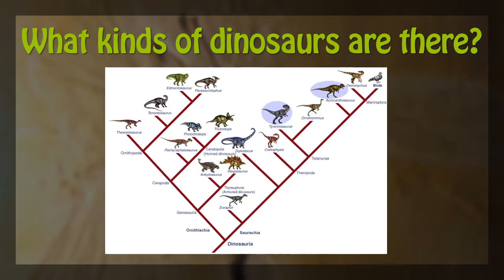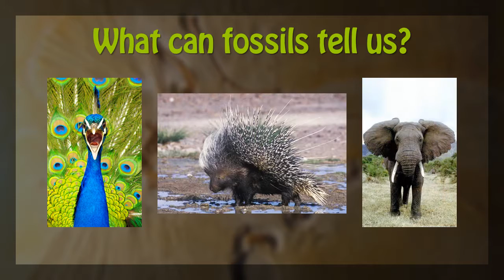The Art and Science of Dinosaurs